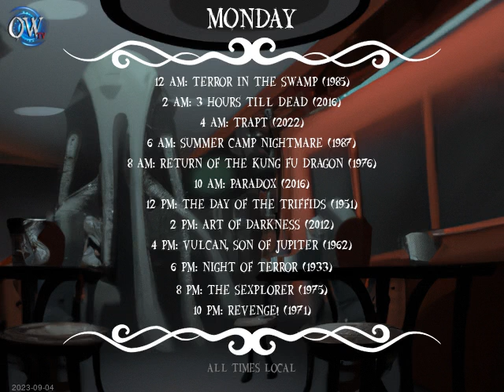Today's Schedule: 2023-09-03